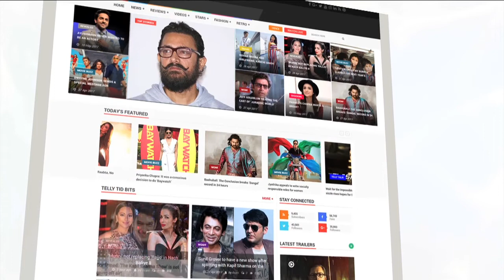Bigg Boss 11: Priyank Sharma STRIPS In Front Of Hina Khan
Bigg Boss 11 contestant Priyank Sharma stripped in front of Hina Khan. Have a look.